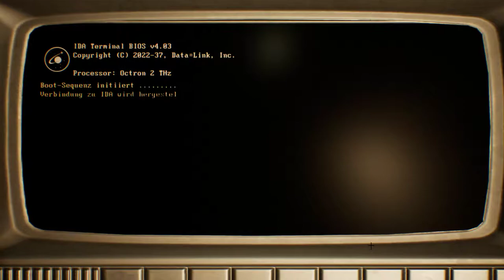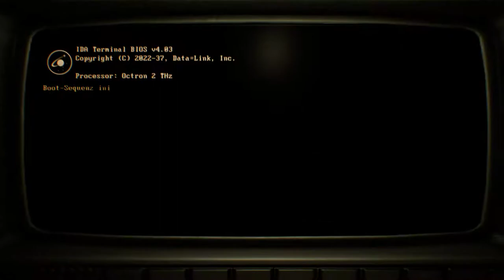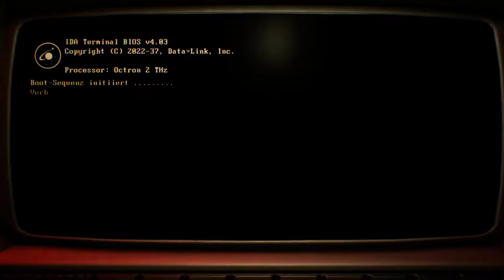Genesis Alpha One - Stahl Union - Ich sehe Sie nicht!!! - 9 - Deutsch German